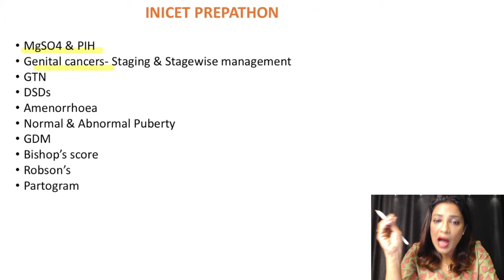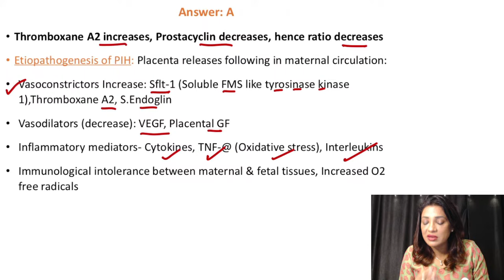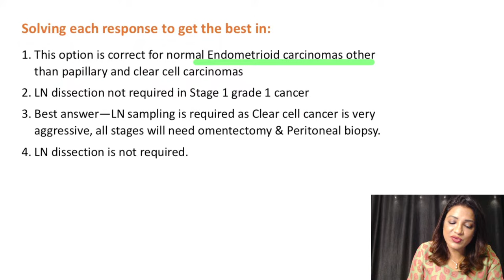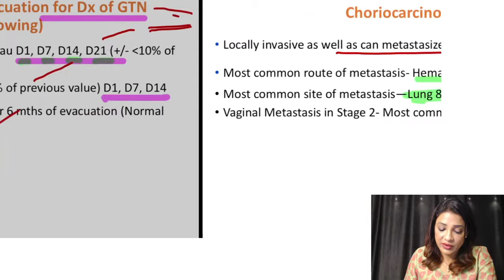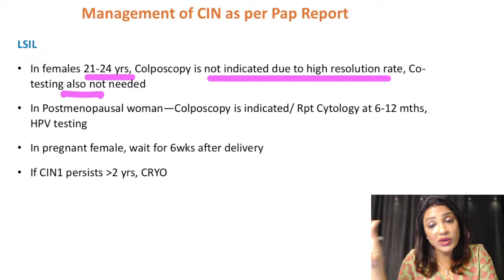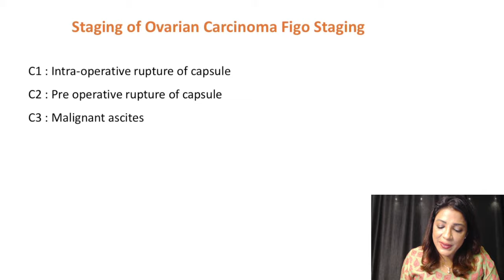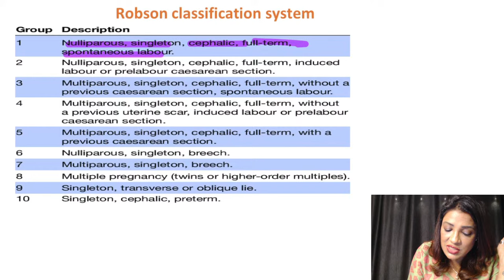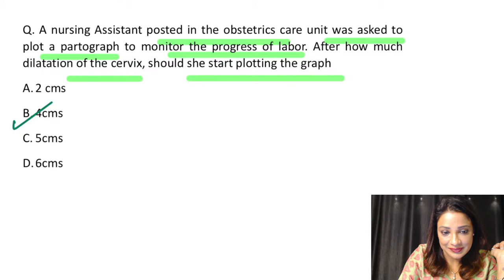High Yield topics in OBG for INICET 2024 with Dr. Sonal Parihar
Prepare for INICET exam 2024 with Dr. Sonal Parihar's OBG lecture on High Yield topis and past 5 year's PYQs. Join our sessions and succeed in the upcoming INICET examination.